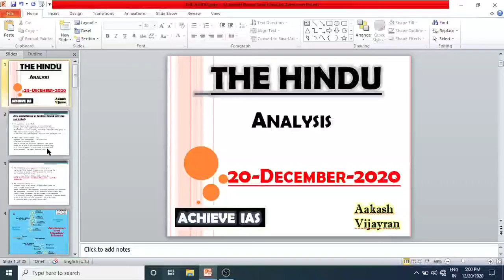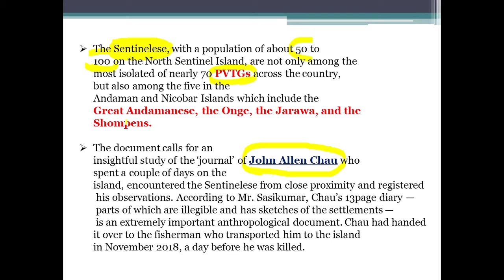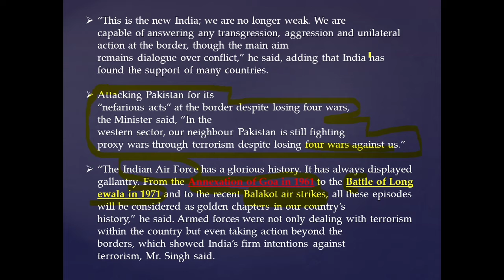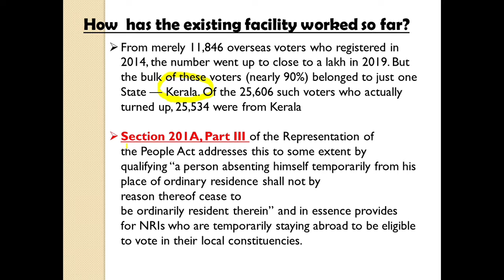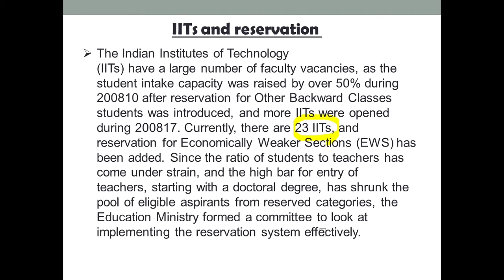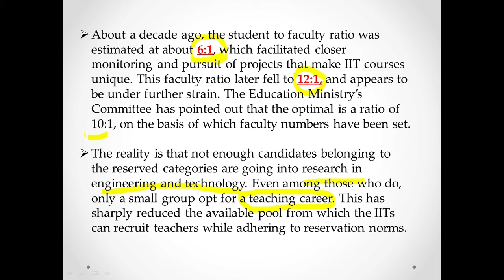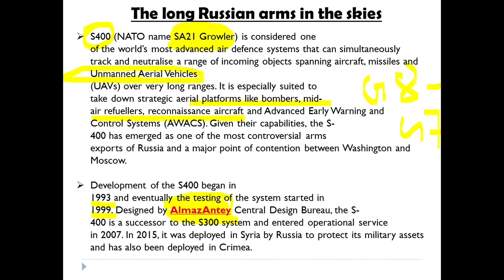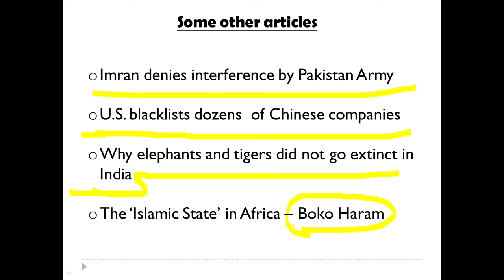The Hindu Editorial Analysis | 20 December 2020 | Achieve IAS